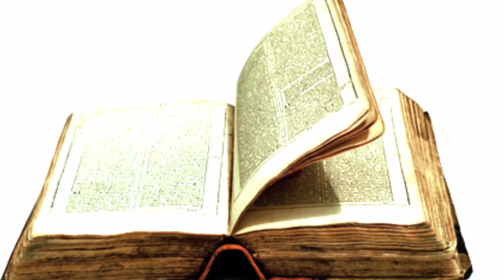ARCA DA ALIANÇA PERDIDA FOI DESCOBERTA? LOCALIZAÇÃO PODE SER MAPEADA? SERIA UM MAL SINAL?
Bem-vindo ao canal  Mundo dos Mistérios ! Aqui você encontrará conteúdo fascinante sobre os maiores enigmas e segredos do nosso planeta e além.

A terra está cheia de mistérios fabulosos esperando para serem descobertos e resolvidos, cientistas, historiadores e até mesmo humanos curiosos têm tentado desvendar esses curiosos mistérios por centenas de gerações. Fantasticamente, quanto mais descobertas são feitas, mais percebemos o quão pouco realmente entendemos sobre o mundo ao nosso redor e quanto mais há para descobrir na busca pelo funcionamento interno secreto de nosso mundo. Quer essas descobertas ocorram nos oceanos profundos de nosso planeta ou nas extensões mais distantes do espaço, a única coisa que permanece certa é o fato de que sempre há mais a ser revelado.

Explore conosco mistérios arqueológicos, eventos paranormais, criaturas misteriosas, civilizações perdidas e muito mais. Nossos vídeos apresentam informações detalhadas, teorias intrigantes e histórias surpreendentes, que o levarão a uma jornada de descobertas incríveis.

Prepare-se para mergulhar em um mundo de mistério e desvendar os segredos mais profundos do nosso universo.